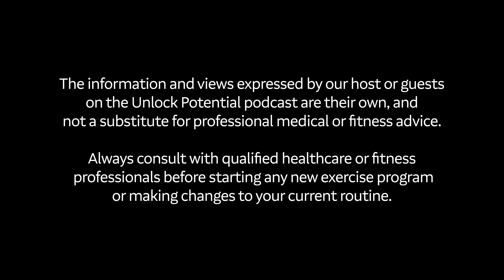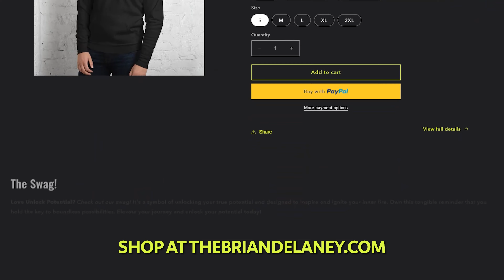Optimizing Fitness Routines with Body Cues and Adaptive Workouts: Exploring the Stay Active Method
Have you ever had to shuffle your fitness routine around life's curveballs? That's one of the many topics Dr. Corey Duvall and I, Brian Delaney, tackle as we take a deep dive into the art of listening to your body while staying true to your fitness goals. Corey's insights on the 'limber test' to gauge daily training, and our shared experiences with functional movements, illustrate the key to not just building strength but also enhancing our day-to-day lives. Plus, we shed light on the fact that your body's intention to move can be far more impactful than the speed of the barbell.

When it comes to fitness, it's not just about what you do, but how and why you do it. Join us as we share personal stories of workouts that push the envelope, like mastering the hanging bar and yoke belly carry, and discuss how gradual progression is fundamental to our training philosophy. Corey and I also get candid about the nuances of energy, the significance of starting slow with controlled movements, and the crescendo to explosive power. It's this journey of listening and adapting that propels us from strength to strength, even when sleep eludes us or energy levels wane.

But what's a fitness journey without a sense of community? That's where the Stay Active Method and our gym family come in, providing a space where the focus is not just on individual growth but collective betterment. We're excited to introduce an app designed to empower your path to personal fitness, whether you're flying solo or guiding others. And for those looking to connect beyond the podcast, we invite you to engage with our Instagram community, join us at the gym, or tune into the Delaney Agency initiatives. Let's unlock potential together and make every step in our fitness journey count.

UnlockPotential NOW!

🔓 Unlock Potential!
Simple profound advice to lead better lives and answer the questions 'How good can I be and how great can I make it for people around me'.

Also available on iHeart Radio, Radio Public, Stitcher, Apple and Anchor FM

Find out how to UNLOCK EVEN MORE POTENTIAL!

By becoming a member, you'll gain access to exclusive content, behind-the-scenes footage, early releases, and personalized perks designed to help you unlock your true potential. Join us today and be part of a supportive community that empowers you to thrive and achieve greatness. Don't miss out on this opportunity to take your life to the next level! 🚀💡

Dr. Corey R. Duvall
Chiropractic Physician
CrossFit Health and Fitness Coach

Founding Owner: The Stay Active Method - Manage, Reduce, and Eliminate Symptoms of Chronic Injury and Illness

Founding Owner: CrossFit AVL - Breathe. Move. Be. Different.